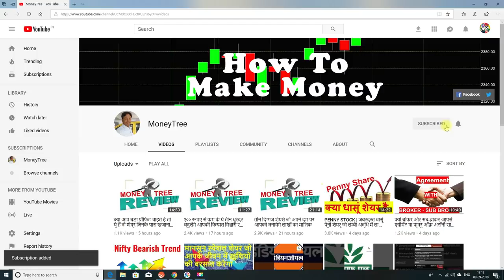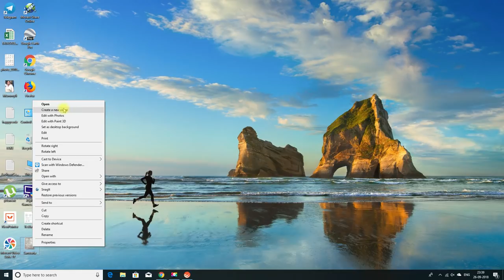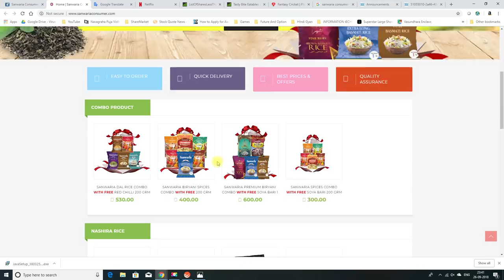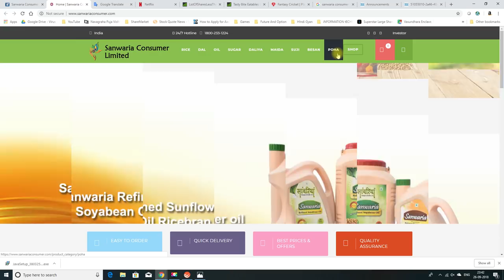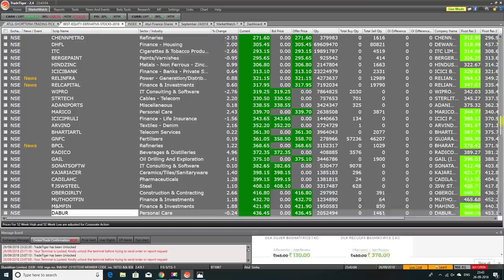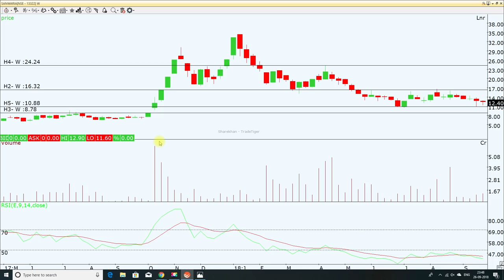धमाकेदार न्यूज़ आयी है संवारिआ कंस्यूमर में, कंपनी अमेरिका में भी जलवा बिखेरेगी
Sanwaria consumer is going is a fantastic direction and very soon it will be very powerful FMCG company.